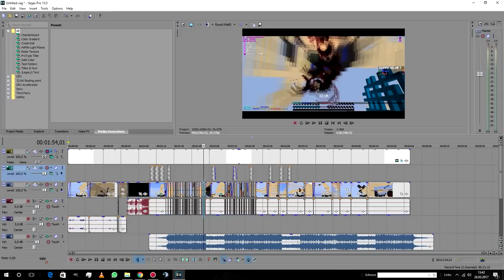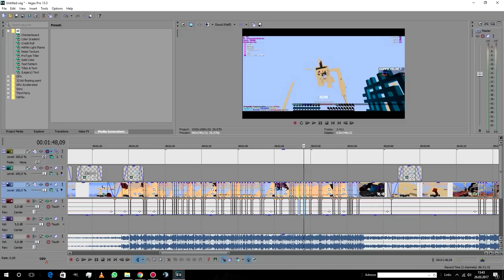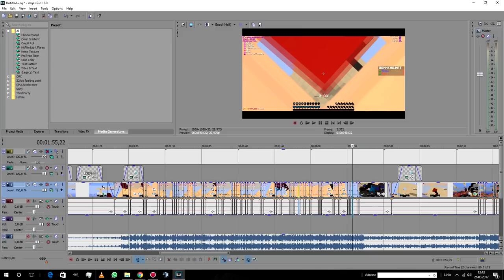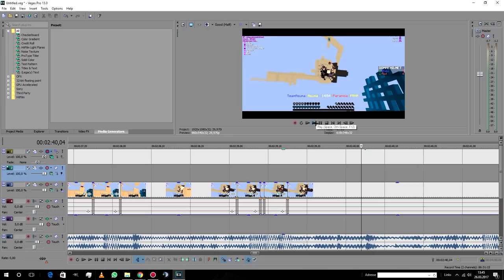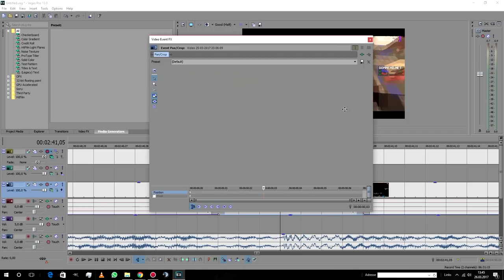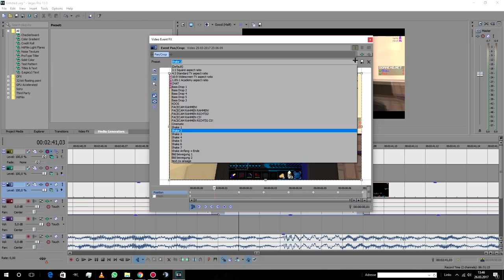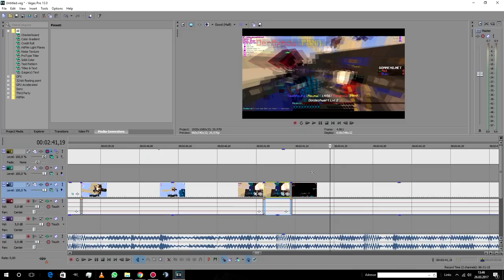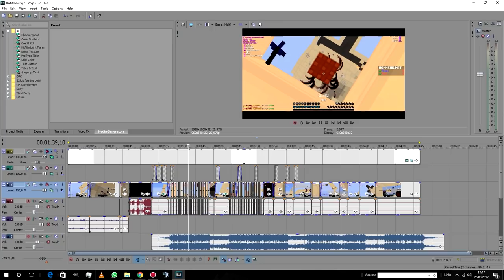Wie schneide ich meine CWBW Clips und wie lange dauert es!? | Kleiner Einblick! | Kotti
Equipment: Aufnahme

- Ich hoffe :)